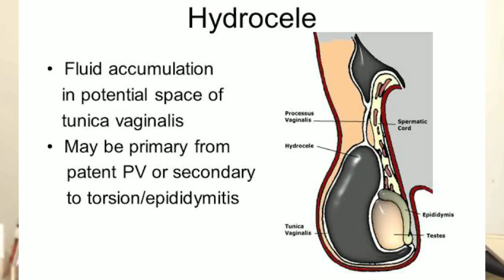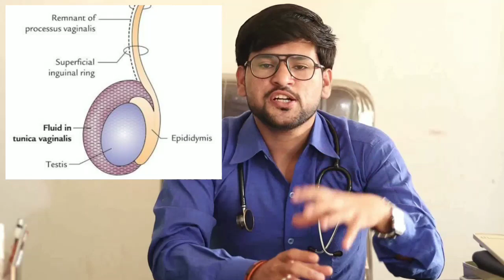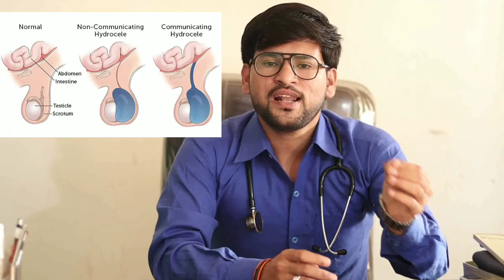Hydrocele permanent treatment in homeopathy ! अंडकोष की सूजन को नैचुरली ठीक करे ।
Homeopathy medicine for hydrocele are -

 Rhododendron 30 3 drop thrice a day
clematis erecta 200  3drop Night
Ampelopsis Q 10 to 15drop 3 times a day